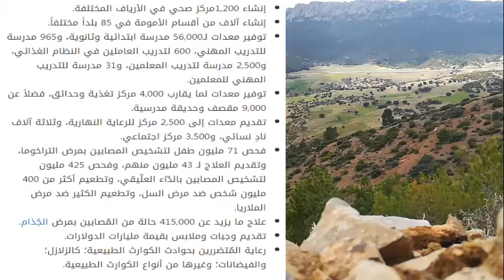UNICEF - تعرف على منظمة اليونيسيف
تُعرّف اليونيسيف (اختصارها: UNICEF) أو ما يُعرف بمنظمة الأمم المتحدة للطفولة (بالإنجليزية: United Nations Children’s Fund) بأنها عبارة عن منظمة دولية تمّ تأسيسها في العام 1946م، بهدف تقديم المُساعدة والعون للأطفال الذين عانوا تبعاً لقيام الحرب العالمية الثانية، وقُد كان يُطلق على اليونيسيف عند تأسيسها منظمة الأمم المتحدة الدولية لطوارئ الأطفال (بالإنجليزية: United Nations International Children’s Emergency Fund)، ثمّ تمّ تغيير اسمها إلى الاسم الحالي في العام 1953م.[١]